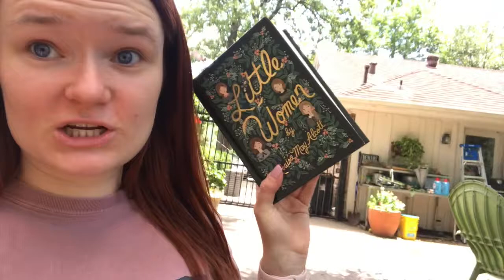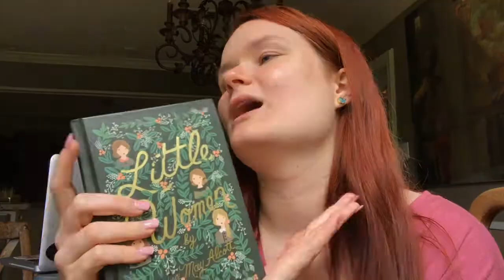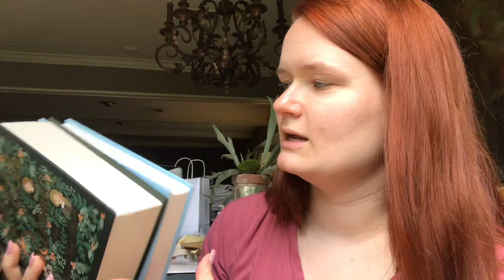classicsathon reading vlog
Hi yall!! here is my reading vlog for classicsathon !!
this was a readathon that happened the whole month of may, and i had a really fun time participating!:)

xoxo Averie